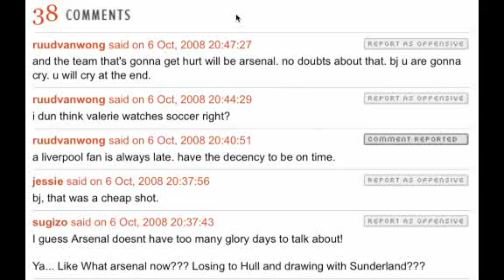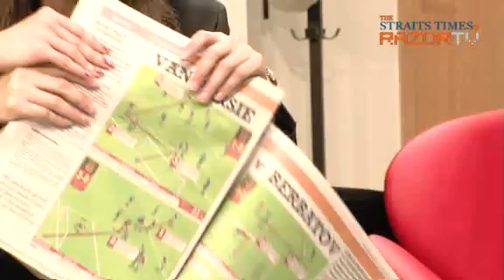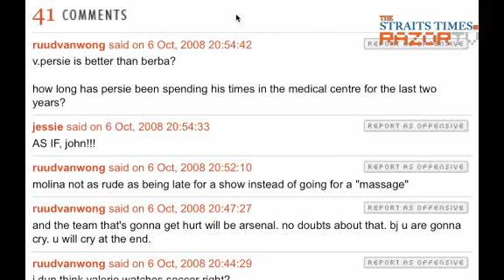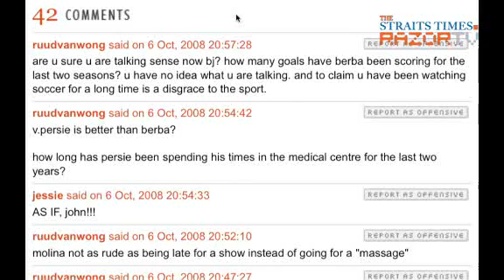EPL Mouth Off with TNP's Ivan Lim (Pt 3)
Join TNP's Ivan Lim and friends from the EPL "big 4" as they review last weekend's action. Guests include local rocker John Molina.